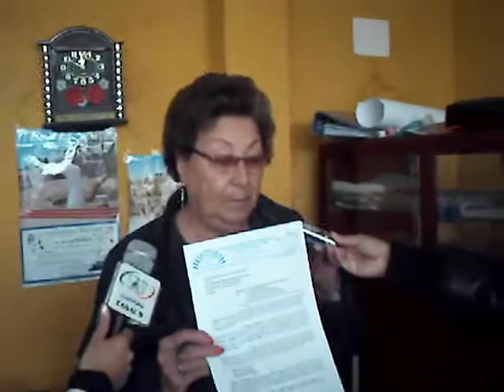Dirigente del SITASE Huaral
Sra. Flora Diaz